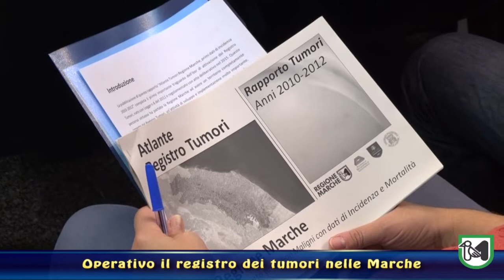Registro tumori operativo nelle Marche, presentati i primi dati di incidenza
Ceriscioli: “Strumento prezioso al servizio della salute dei marchigiani”